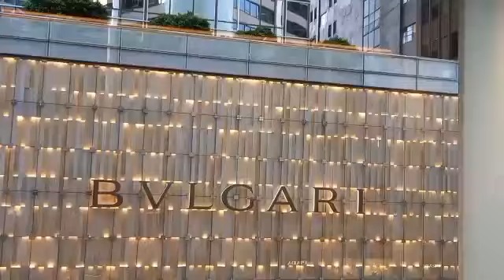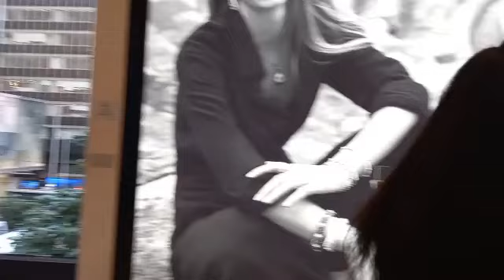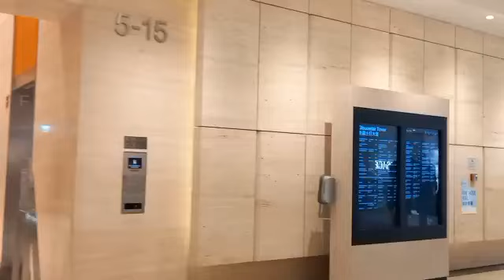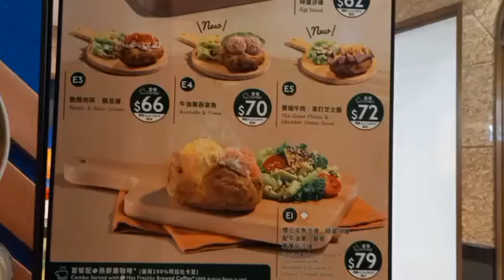BABAERO.. BATON LAGIP TI NAGLABAS /ILOCANO TRENDING SONGS / PASYAR TI HARBOUR HONGKONG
Lagipen tay ti naimnas nga napalabas ken patukar ti ilocano music. Pasyar tayo kakabsat ken enjoy Harbour Northpoint HONGKONG